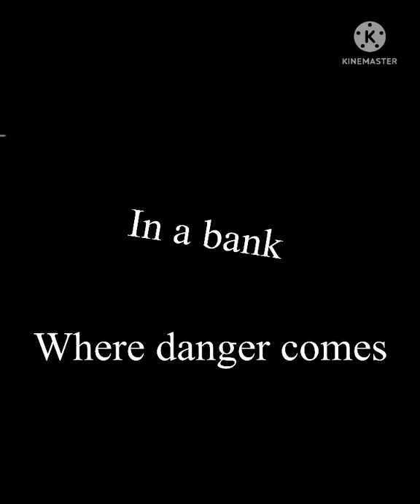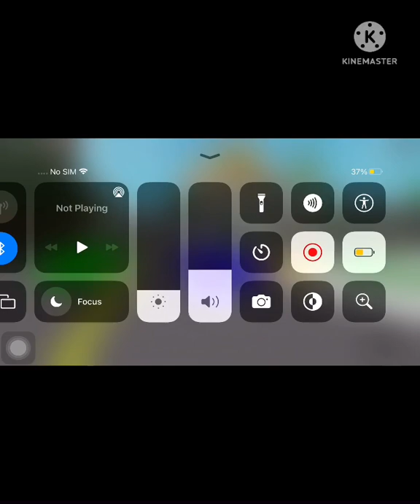A day in life with TonzaLolYT the union bank Trailer￼